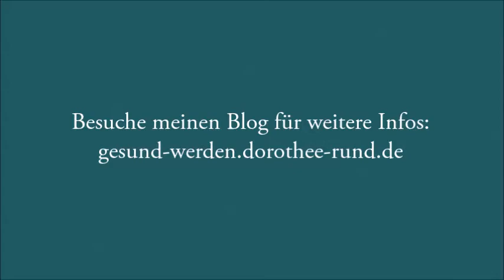Dein Gesundheitsweg - Deine individuelle Entscheidung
Finde deinen individuellen Weg, der für dich nachhaltig funktioniert! Das Wichtigste ist: Übernimm die Verantwortung für deine Gesundheit, nimm dein Schicksal selbst in die Hand. Triff bewusst Entscheidungen. Sei offen, sei es dir wert, sei experimentierfreudig, scheue dich nicht, auch mal alteingeschlagene Wege zu verlassen. Aber lass diesen unnützen Perfektionismus hinter dir, es soll interessant sein und dir gut tun, dich nicht stressen und frusten.
Danke für deine Unterstützung, lass uns die Botschaft verbreiten! Wenn du weitere Hilfe brauchst, besuche gerne meinen Blog